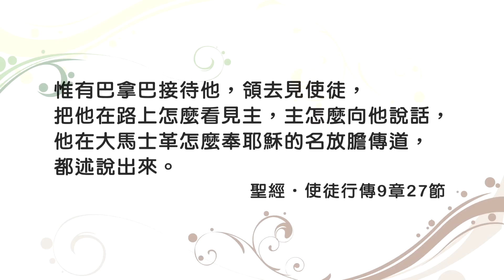(重播) 20161210恩典365 - 更豐盛的生命 : 給人再一次的機會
經文出處 : 使徒行傳 9 : 27